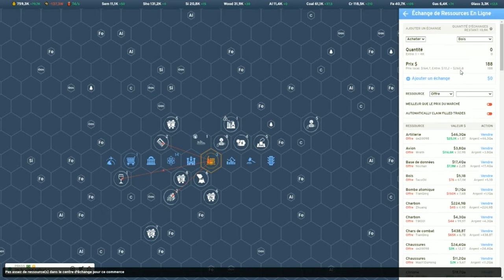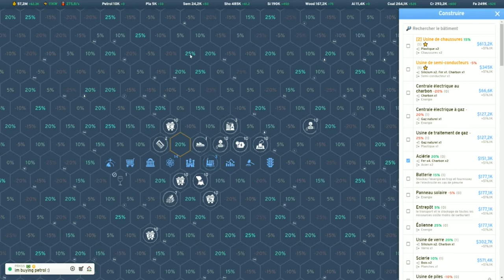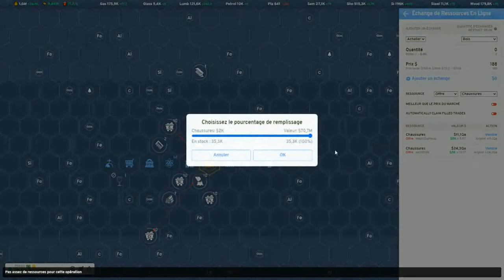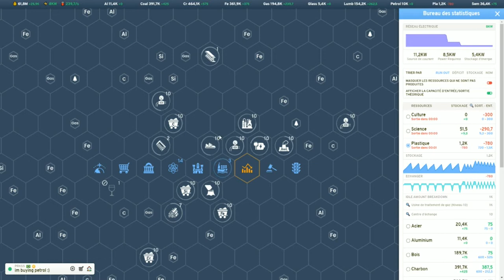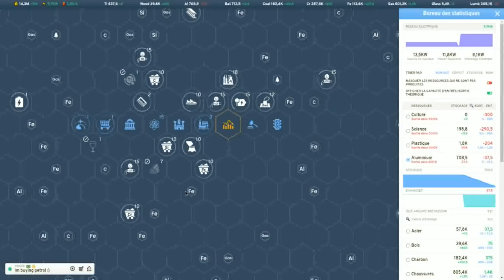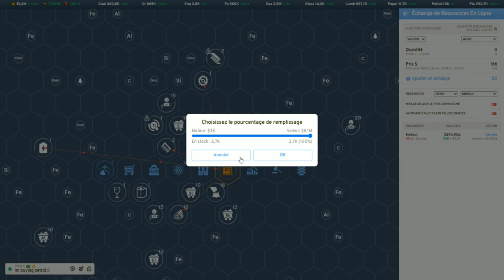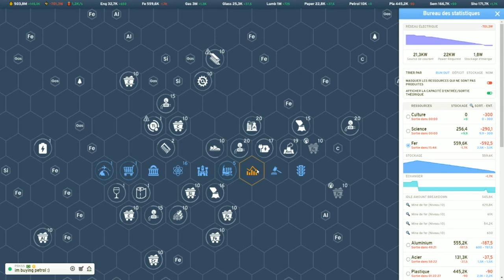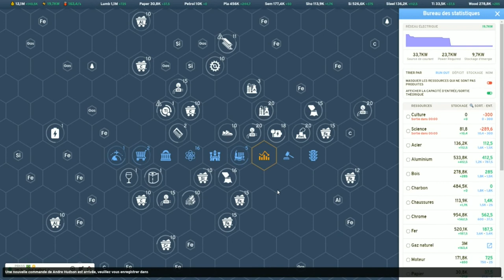Industry Idle ep17